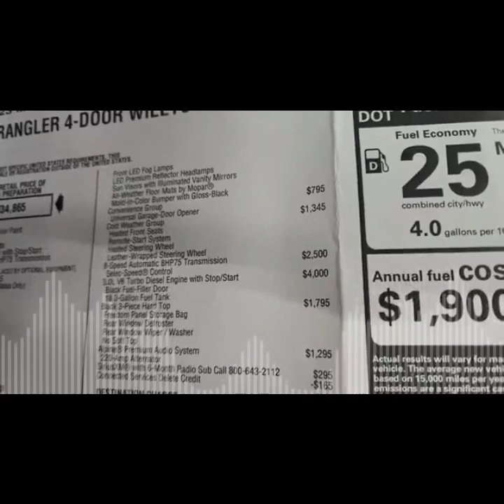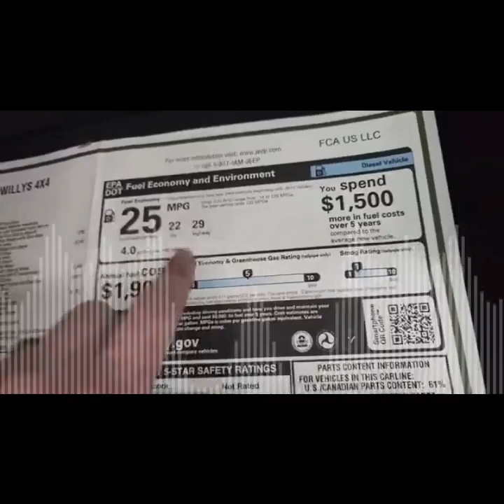8 1 Jeep Wrangler 4 Door Willys 4x4 Gray 2